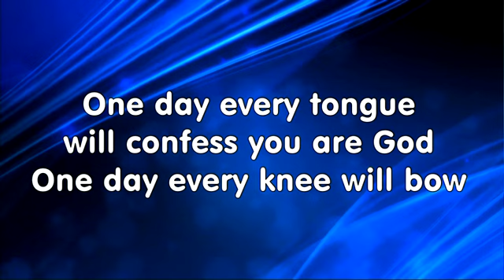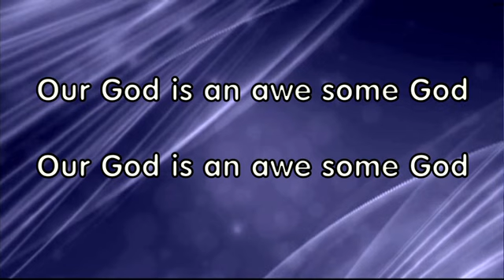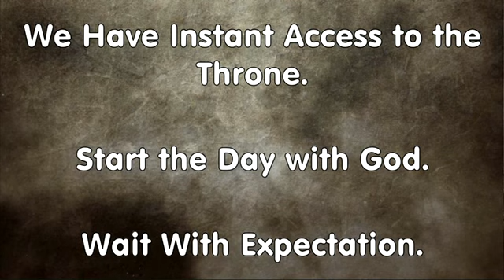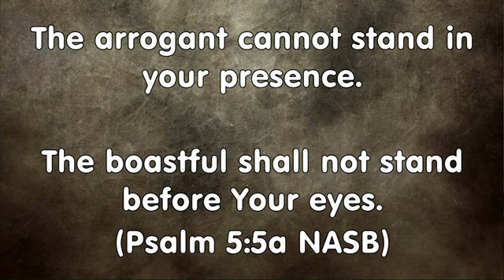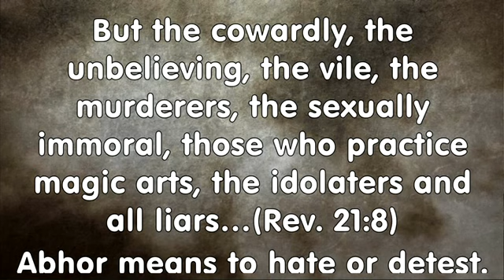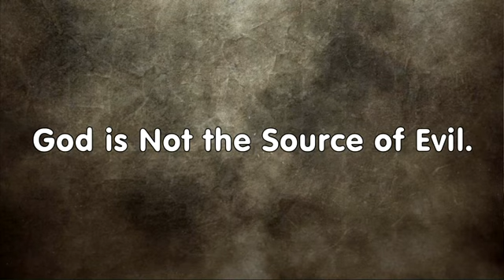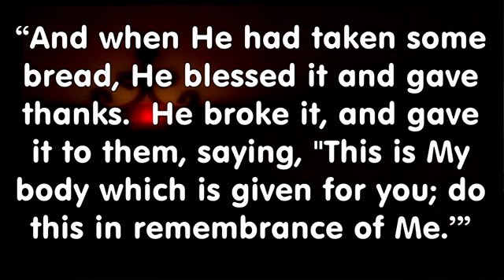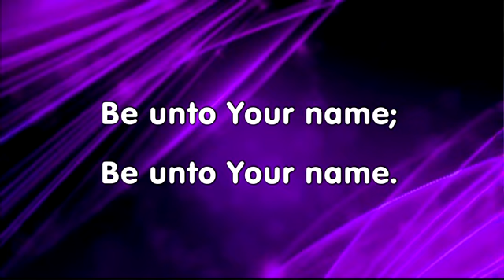Worship 8/4/2024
Things About God
Psalm 5:4-6